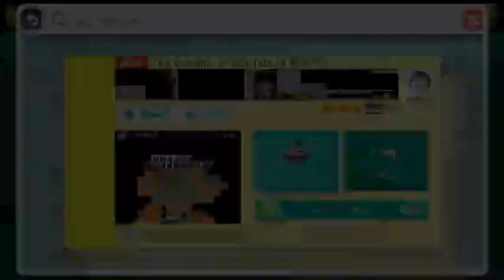Super Mario Maker lets play your levels Round 10 {Part 7}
playing your levels and not doing so well -- Watch live